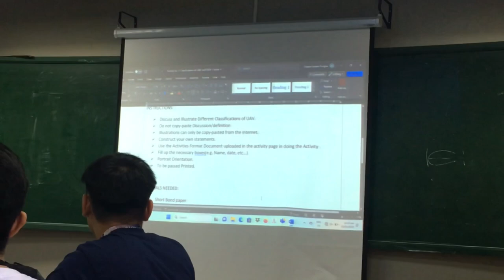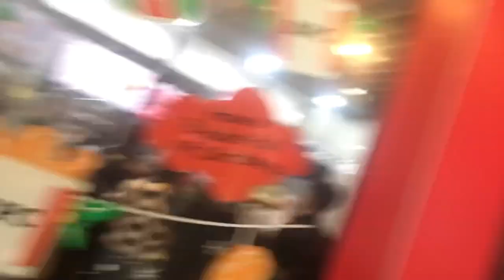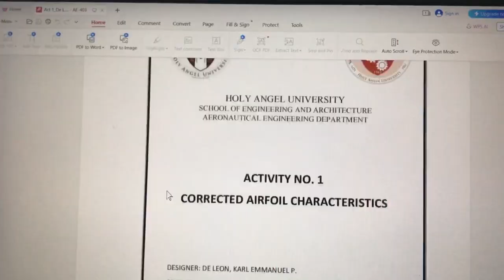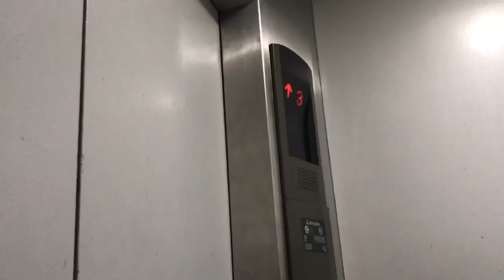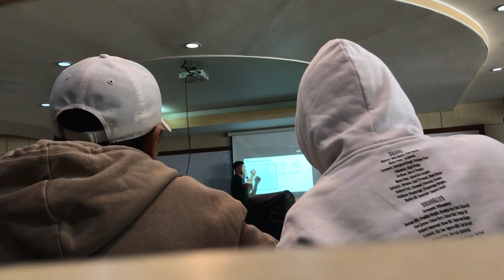College vlog: Aeronautical Engineering student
Hello everyone! Welcome to my virtual world! I'm Karl:) This is my first vlog and I hope you enjoy watching it!